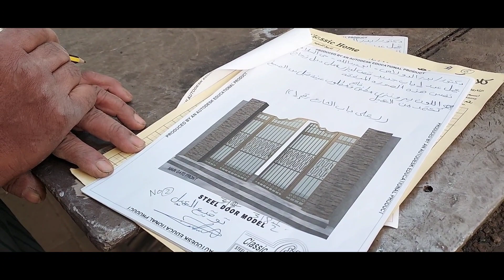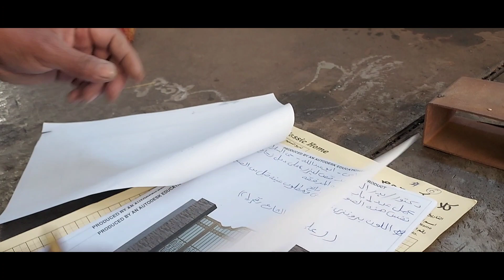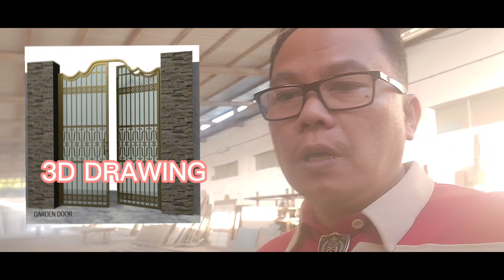STEEL DOOR 3D DESIGN GAGAWIN NA SA WORKSHOP / DELBUK rawvlog OFFICIAL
gagawin na ang steel door 3d design natin sa actual ng ating steel worker , ,